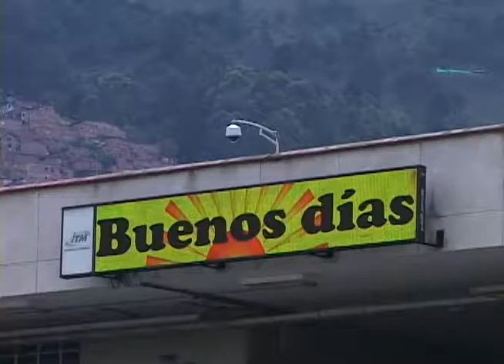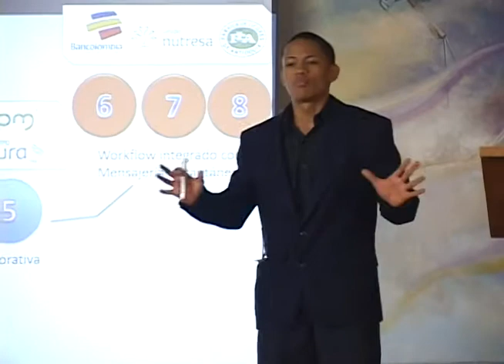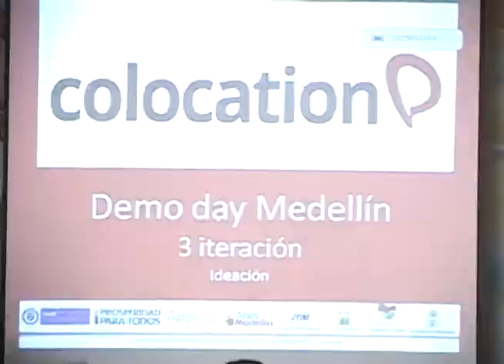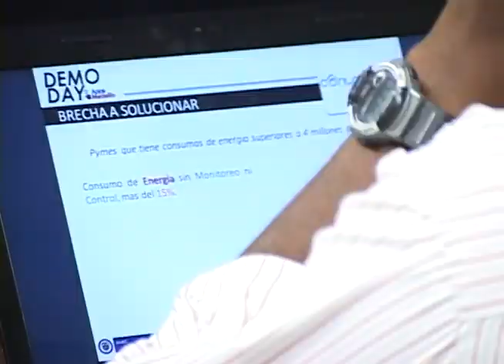Demo Day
El Ministerio de las TIC le viene apostando a eso de la creación de empresas digitales y para esto diseñó Apps.co.. Un programa intensivo  de 8 semanas donde diferentes ideas de negocio pasan por una serie etapas para consolidar su emprendimiento digital... nosotros estuvimos en el examen  final conocido como el Demo Day conociendo las innovadoras ideas.